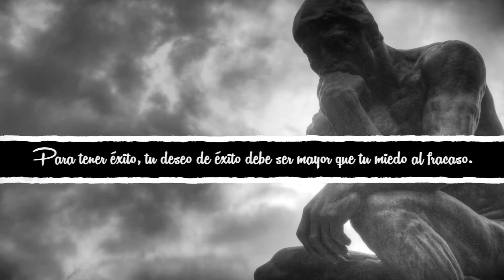Para tener éxito,